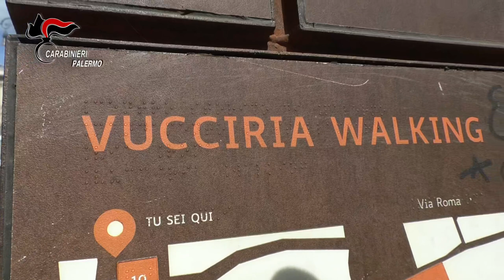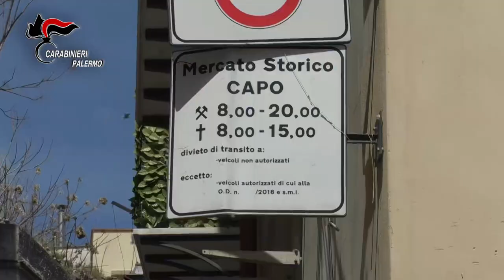Video CC. Blitz di Pasqua in manette un uomo per tentato omicidio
L’immediata e puntuale ricostruzione dei fatti ha consentito agli investigatori di appurare che in quell’occasione, l’indagato al culmine di un alterco con un 35enne palermitano, ha estratto un’arma da fuoco ed ha sparato a quest’ultimo, ferendolo ad un braccio.